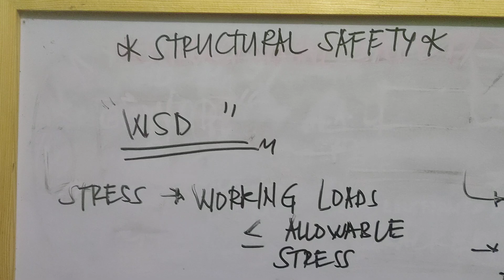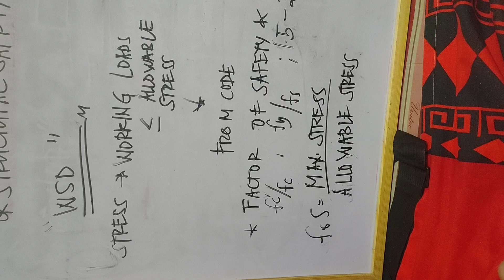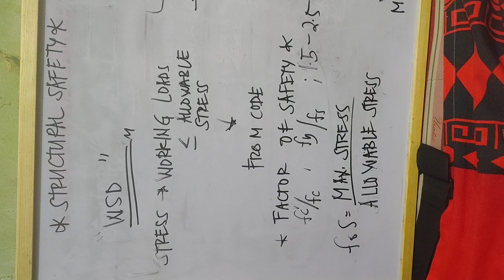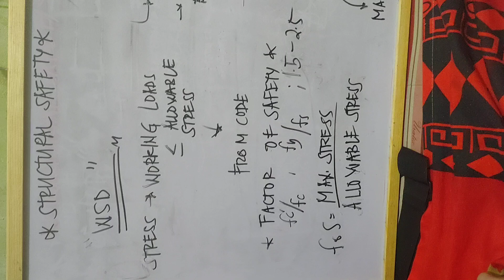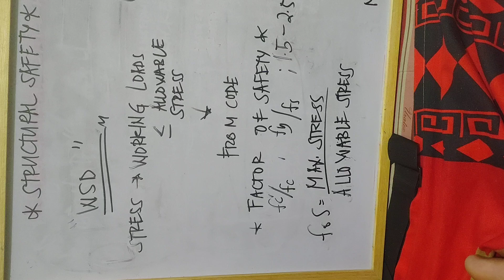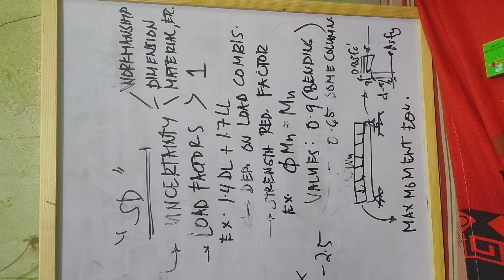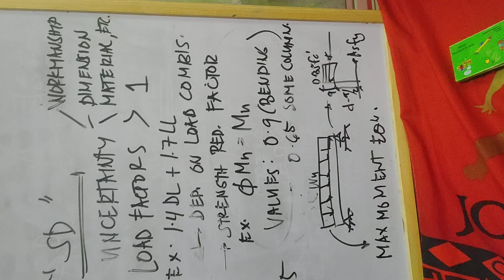(PART 11) STRUCTURAL SAFETY using WSD and STRENGTH DESIGN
Here we will discuss the methods we use to check our designs before proceeding to the actual design examples for our structures.